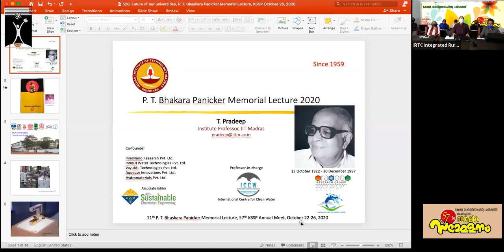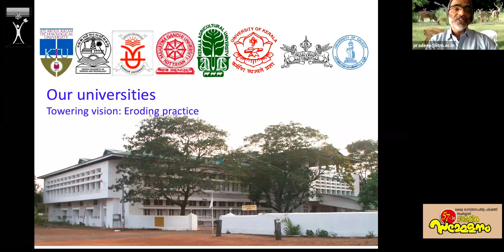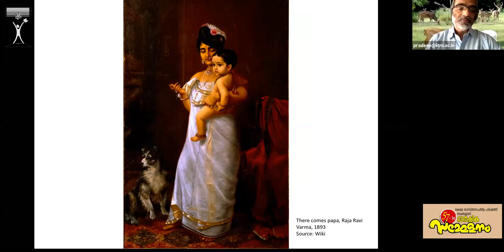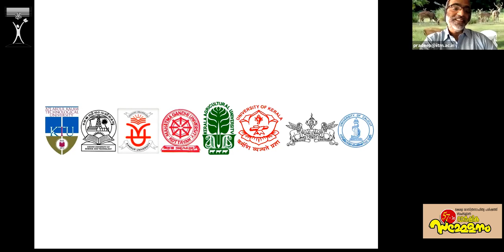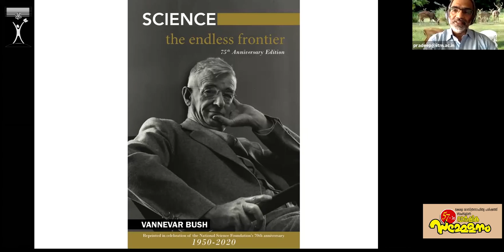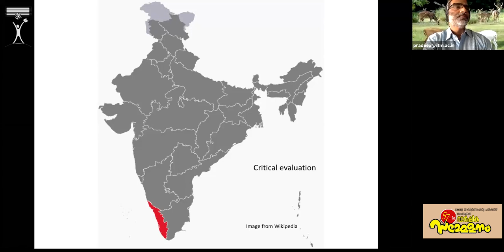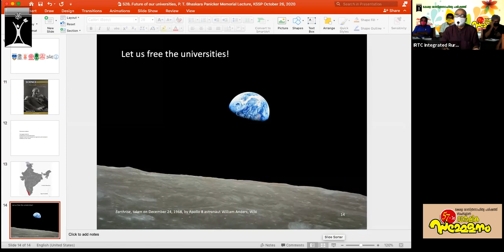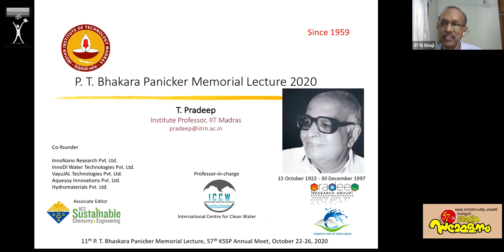ശാസ്ത്രഗവേഷണം നമ്മുടെ സർവ്വകലാശാലകളിൽ | ഡോ.ടി.പ്രദീപ്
കേരള ശാസ്ത്രസാഹിത്യ പരിഷത്ത് സംസ്ഥാന വാർഷികം - പി.ടി.ഭാസ്കരപ്പണിക്കർ സ്മാരക പ്രഭാഷണം ഡോ. ടി പ്രദീപ് (ഐ.ഐ.ടി. ചെന്നൈ) നിർവ്വഹിക്കുന്നു.